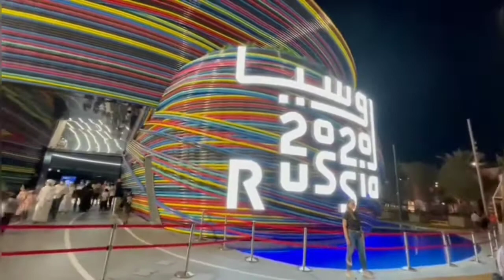RUSSIA PAVILION (DUBAI EXPO 2020)